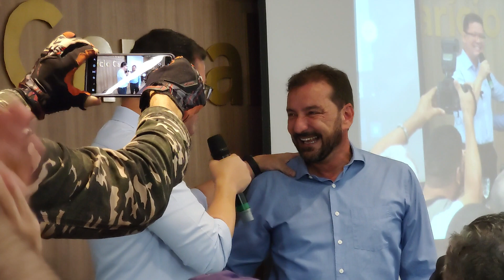UNIDOS POR RONDÔNIA: "Aqui nasce a maior força política de Rondônia", diz Hildon Chaves